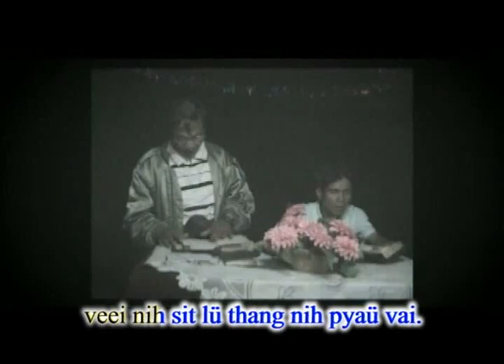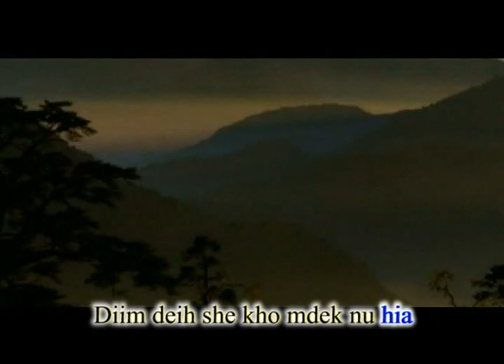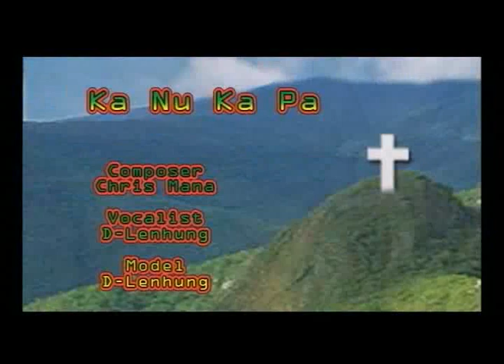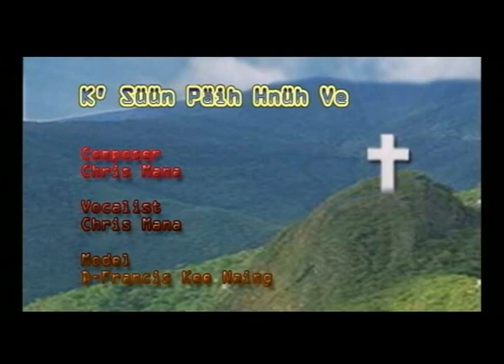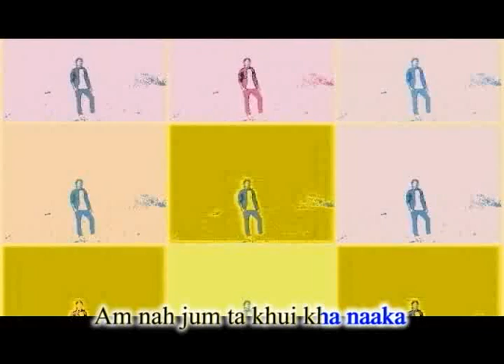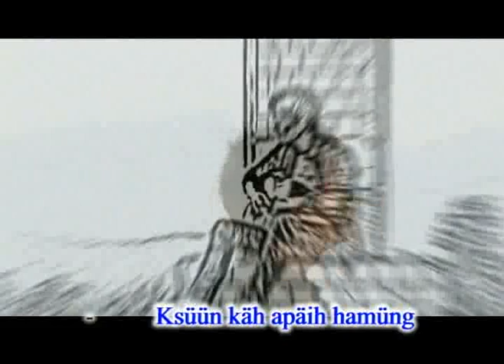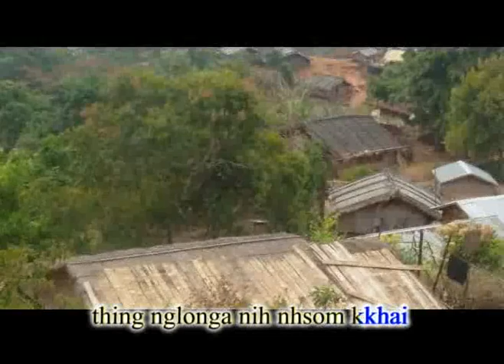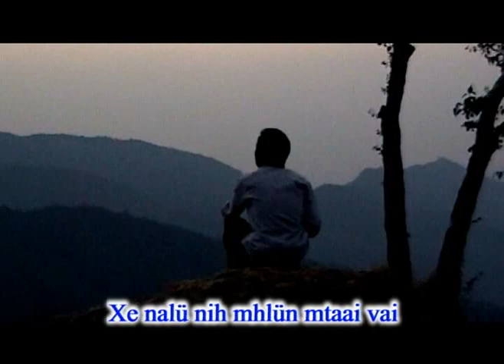Kah Booi Pa Kah Daai Kho